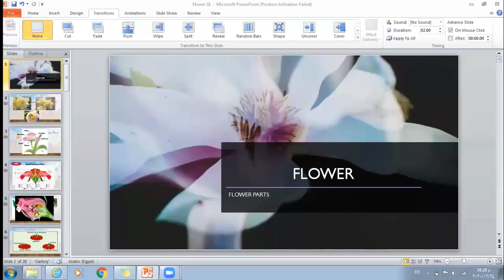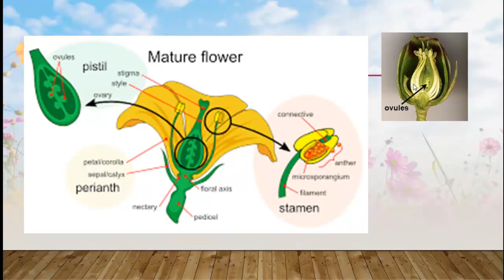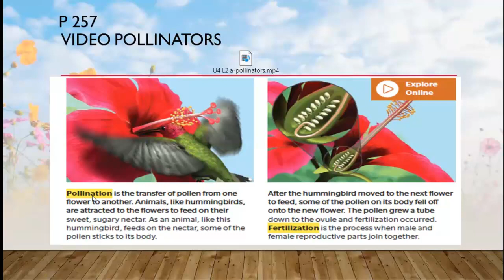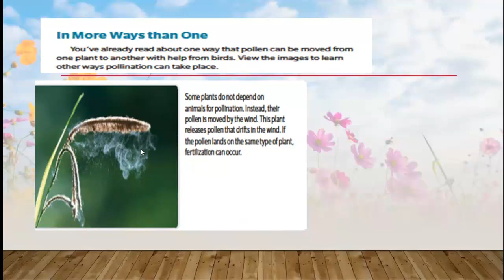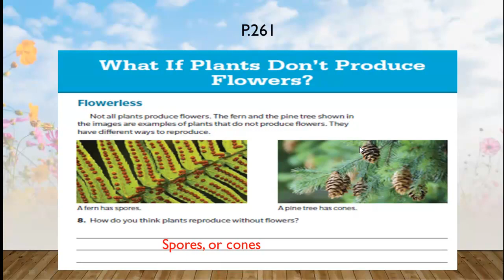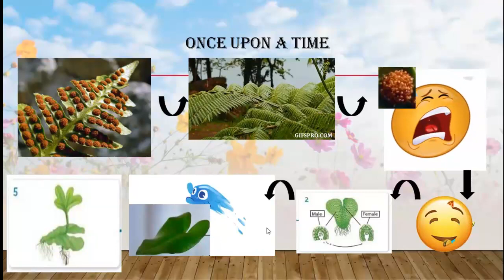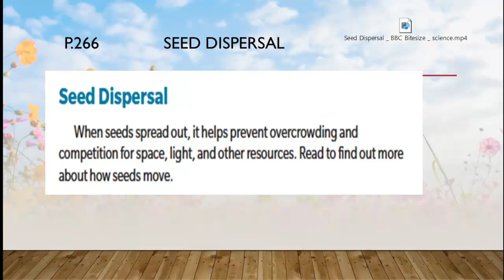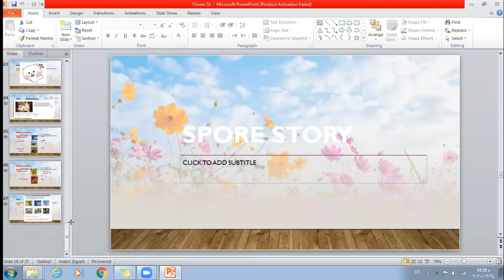reproduction in plants (flower)